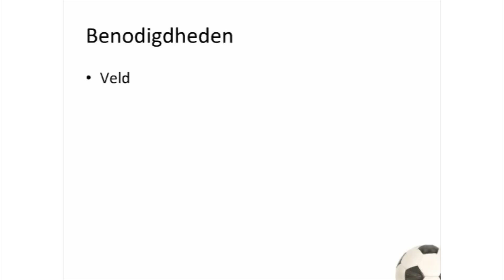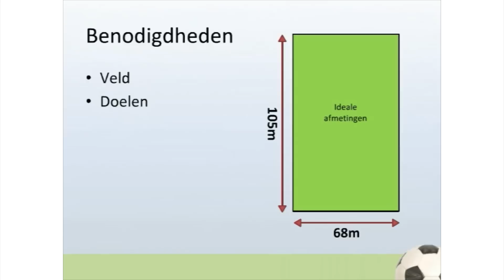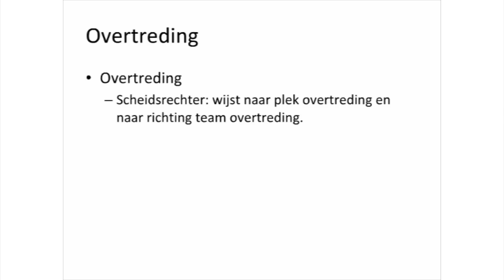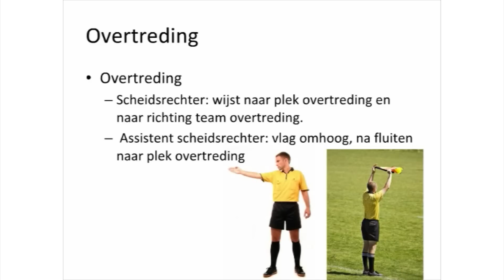Icademy.nl - Cursus Voetbal - de spelregels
De online cursus Voetbal - de spelregels is één van de meer dan 100 e-learningtrainingen van Icademy, de internetopleider van Nederland. Schrijf je nu en start direct!